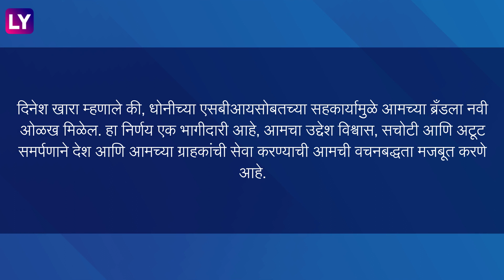SBI Brand Ambassador: क्रिकेटर MS Dhoni ची SBI कडून ब्रँड ॲम्बेसेडर म्हणून नियुक्ती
दिवाळीपूर्वी स्टेट बँक ऑफ इंडियाने भारतीय क्रिकेटपटू आणि माजी क्रिकेट कर्णधार महेंद्रसिंग धोनीची ब्रँड ॲम्बेसेडर म्हणून नियुक्ती केली आहे. सार्वजनिक क्षेत्रातील सर्वात मोठ्या बँकेने रविवारी महेंद्रसिंग धोनीची राजदूत म्हणून नियुक्ती जाहीर केली, जाणून घ्या अधिक माहिती